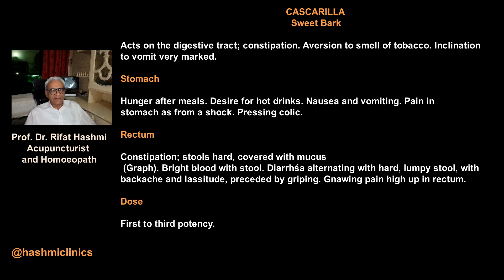CASCARILLA | Boericke materia medica | hashmiclinics | allergyclinix | homeoz | ilajathome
CASCARILLA
Sweet Bark

Acts on the digestive tract; constipation. Aversion to smell of tobacco. Inclination to vomit very marked.

Stomach.--Hunger after meals. Desire for hot drinks. Nausea and vomiting. Pain in stomach as from a shock. Pressing colic.

Rectum.--Constipation; stools hard, covered with mucus
 (Graph). Bright blood with stool. Diarrhśa alternating with hard, lumpy stool, with backache and lassitude, preceded by griping. Gnawing pain high up in rectum.

Dose.--First to third potency.